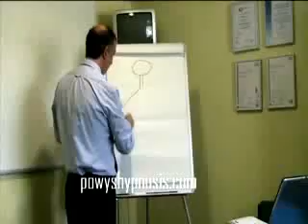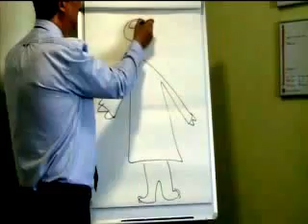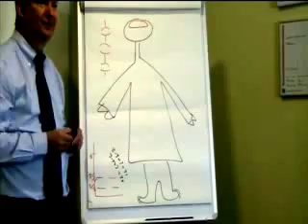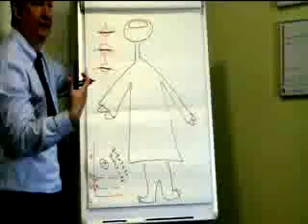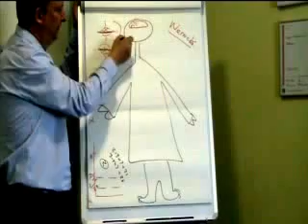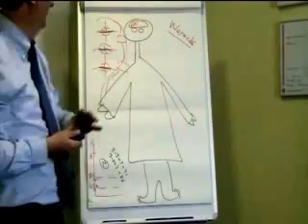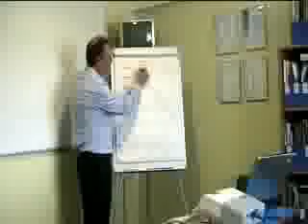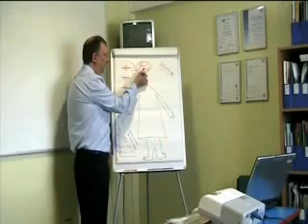effects of alcohol on the body part one mpg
Phil Collins BSc showing the effects of alcohol on the body during one of his presentations.  If you would like him to present the whole presentation to you, contact him via his